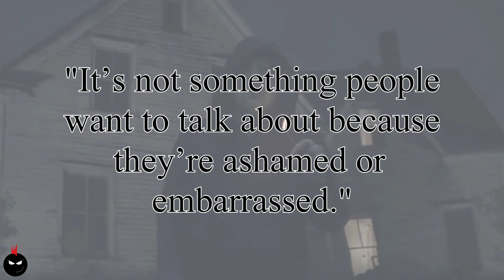Beartooth Beaten In Lips True Stories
Dark imagery portrayed in the music video for "Beaten In Lips" was inspired by stories of abuse Caleb heard about from various people he spoke with at shows."It’s a pretty common thing. It’s sad. Going to shows for some people is a big release from being abused. It’s so sad and literally shatters my heart to talk to someone who’s been cutting him or herself for years and years because he or she has dealt with family abuse, or is heavy into alcohol and drugs just to bury it..If its happening, you don’t really hear about it. It’s not something people want to talk about because they’re ashamed or embarrassed. Some sick parents make their kids feel like they deserve it, which is horrifying. That’s a very big reason I wrote the song. I guess if people are going to hear it, I’m going to tell them my view on it, straight up. If you’re an abusive person, you’re a sick person. You need to figure out what’s wrong with yourself." - Caleb Shomo; Caleb Shomo Talks Beartooth Video "Beaten In Lips" (Interview), AltPress (May 13, 2014)